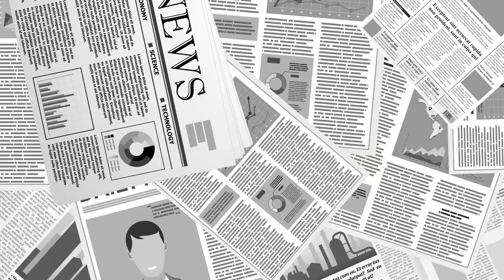김정은 계몽군주론 / 잘못한 것 없다 [공병호TV]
Bitcoin : 3MTW849AkP2ftLeSK2teZHMmzLu7Z83s9U